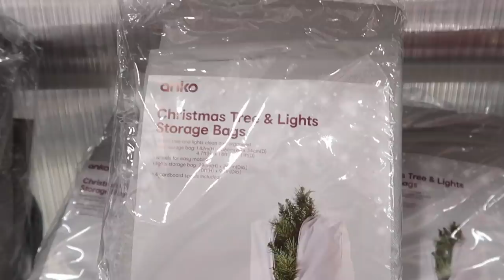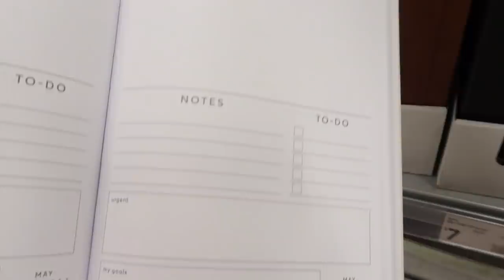Kmart shop with us + decorating for Christmas!!🎄Georgia Richards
Come Christmas decoration shopping with us!🎄

Naked Harvest: LOVEGR
Lorna Jane: GEORGIA10
Native: GEORGIA7
NastyGal: GEORGIAR55

G xx

'Let all that you do, be done in love.' - 1 Corinthians 16:14 💫